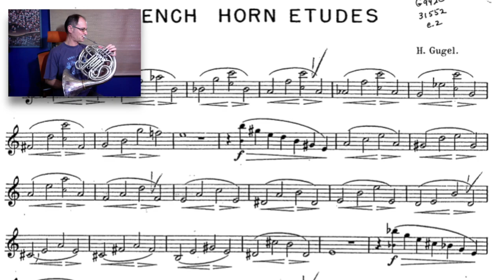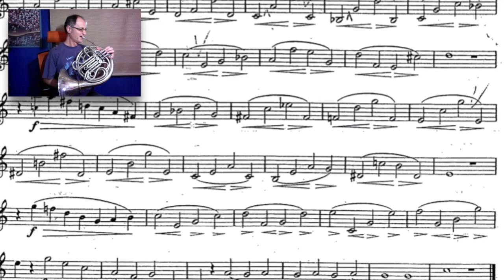Etude 1 H. Gugel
12 french horn etudes by H. Gugel

Instrument: Conn 8D Elkhart